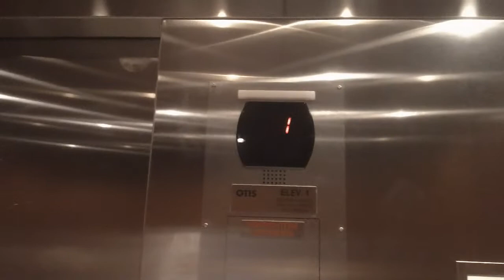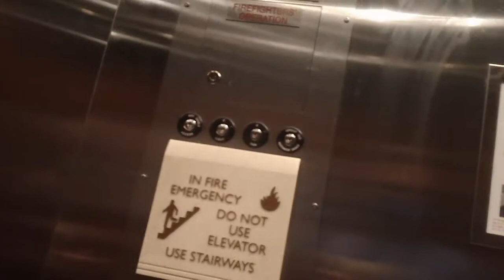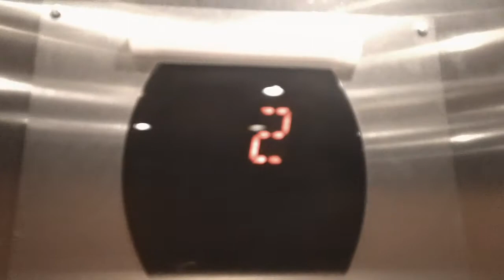1262 Otis Series 5 Hydraullic Elevators At Hilton Garden Inn, Durham NC